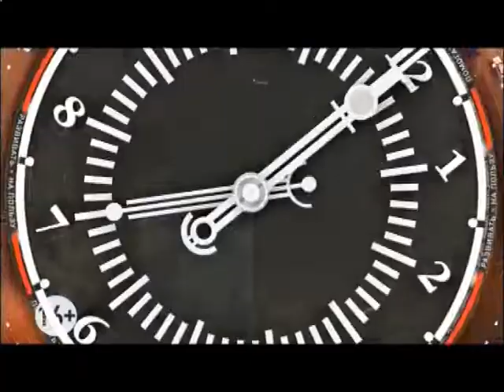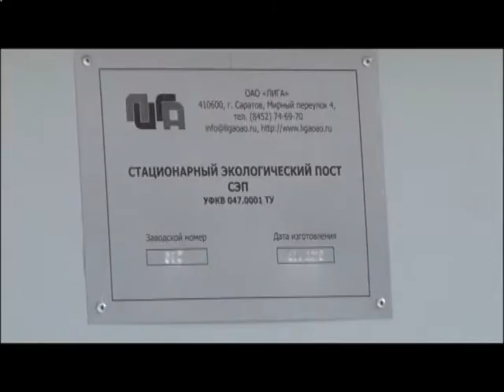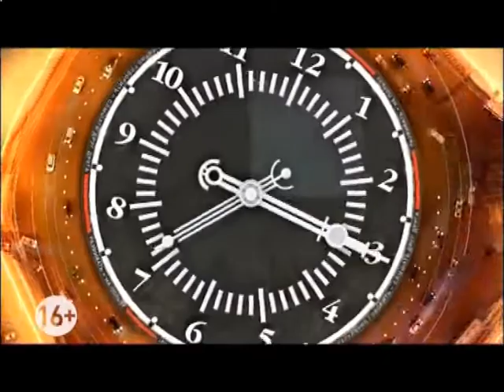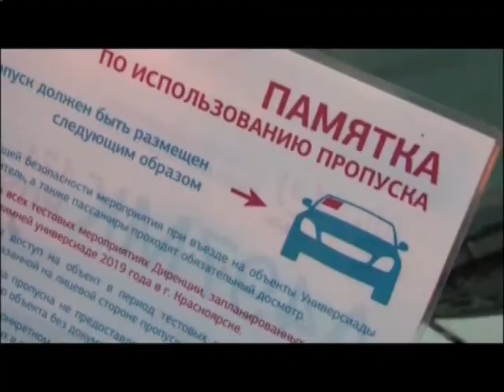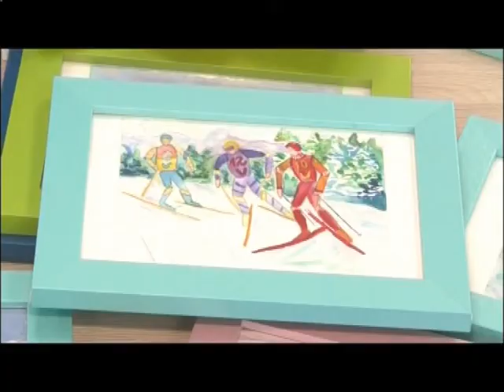Экстренный выпуск 14.02.19: взрыв на Кандагарской, 3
Подробности с места взрыва газа в жилом доме в Покровке, прямое включение съемочной группы, комментарии специалистов.

12 человек пострадали, двое погибли при взрыве в жилом доме на Кандагарской, 3 . Сильный хлопок местные жители из соседних домов услышали накануне вечером. По предварительной версии, это был взрыв бытового газа. На месте всю ночь работали спасатели, кинологи с собаками.